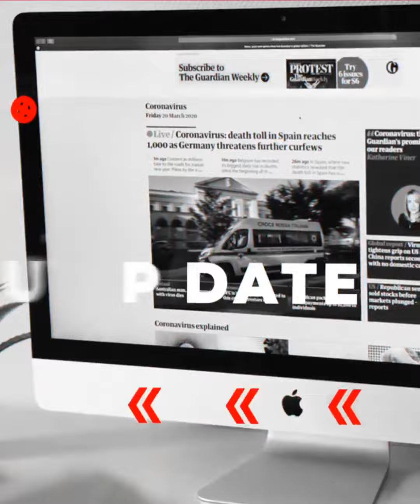Karena Alasan Rasional, Generasi Milenial Lebih Suka Prabowo Subianto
Prabowo Subianto, Ketua Umum Partai Gerindra, lebih disukai pemilih pemula untuk menggantikan Presiden Jokowi pada Pilpres 2024 mendatang.

Sikap para pemilih pemula itu diungkapkan Direktur Eksekutif LSN ( Lembaga Survei Nasional ). Gema Nusantara Bakry.

Lembaga Survei Nasional (LSN) ini merilis hasil survei terbaru tentang kecenderungan perilaku memilih (voting behavior) masyarakat Indonesia menghadapi Pemilu 2024 mendatang.

Dikatakannya, berdasarkan survei yang dilakukan pada 29 Oktober hingga 2 November 2022, pemilih pemula (first-time voters) lebih cenderung memilih Prabowo Subianto sebagai calon presiden untuk periode 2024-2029.

Dari survei tersebut, lanjut dia, sebanyak 33,5 persen responden yang masuk kategori generasi milenial, mengaku akan memilih Prabowo Subianto jika pemilihan presiden (Pilpres) dilaksanakan saat ini.

Sementara itu Anies Baswedan dipilih oleh 21,8 persen responden dan Ganjar Pranowo 18,2 persen dan sisanya 26,5 persen menjawab tidak tahu atau memilih tokoh lain.

Selain dari generasi milenial, dalam survei tersebut Prabowo Subianto juga mendapatkan dukungan dari para pemilih pemula (first-time voters).

Sebanyak 36,7 persen responden yang termasuk dalam kategori pemilih pemula menjatuhkan pilihannya pada Prabowo.

Sementara itu sebanyak 21,9 persen responden mengaku akan memilih Ganjar Pranowo dan 18,5 persen responden memilih Anies Baswedan.

 Sisanya 22,9 persen menjawab tidak tahu atau memilih tokoh lain.

“Salah satu faktor yang membuat generasi milenial dan pemilih pemula cenderung memilih Prabowo Subianto adalah alasan rasional,” ujar Gema dalam rilis survei, Jumat 4 November 2022.

Masih berdasarkan survei, katanya, generasi milenial dan pemilih pemula masuk dalam kategori pemilih rasional.

Oleh karena itu, pilihan mereka terhadap calon presiden juga cenderung bersifat rasional dan tidak emosional.

Mereka lebih menjatuhkan pilihan pada tokoh yang dipersepsikan mampu mengatasi masalah-masalah riil terutama penyediaan lapangan kerja.

"Mereka juga tidak terbawa oleh kecenderungan emosional seperti faktor agama maupun faktor-faktor primordial lainnya,” pungkasnya.

Adapun Survei LSN digelar pada 29 Oktober hingga 2 November 2022 di 34 provinsi di seluruh Indonesia.

Populasi dari survei ini adalah seluruh penduduk Indonesia yang minimal berusia 17 tahun dan telah memiliki e-KTP.

Jumlah sampel 1230 responden yang diperoleh melalui teknik pengambilan sampel secara acak sistematis (systematic random sampling).

Batas kesalahan (margin of error) sebesar 2,79 persen dan pada tingkat kepercayaan (level of confidence) 95 persen.

Pengumpulan data dilakukan dengan menggunakan teknik wawancara melalui telepon

VE: d2k
Host: Nadya